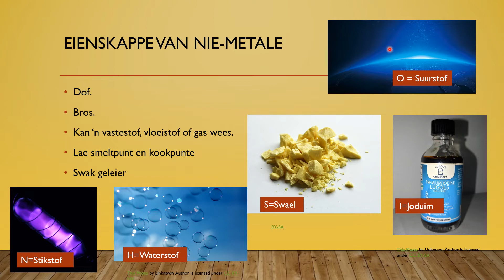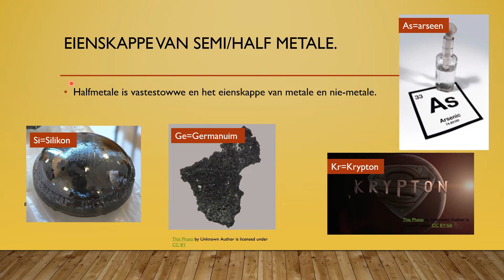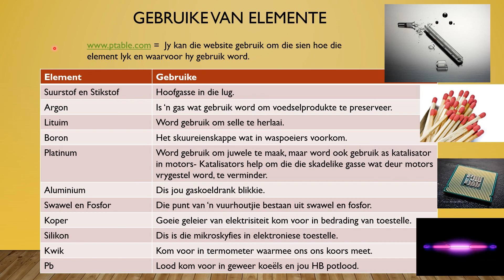week 10 pp Nw Gr7